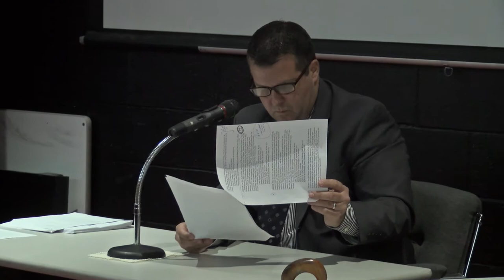Brockton Finance Committee Meeting 10-16-17